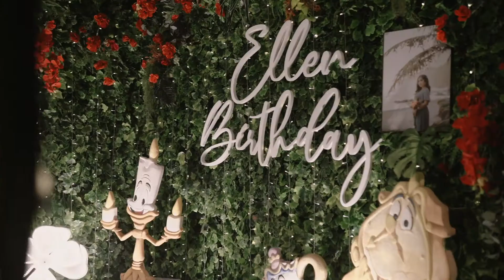BIRTHDAY PARTY ELLEN, MC SWEET 17th VALENT FUN...